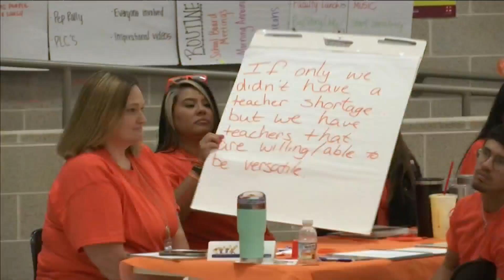Plains ISD implements new training to help with recent health and safety concerns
KAMC's Claudia Puente has more.